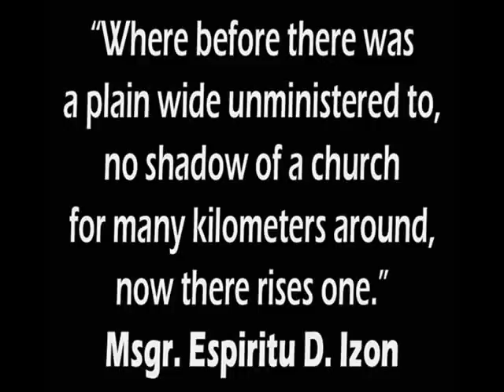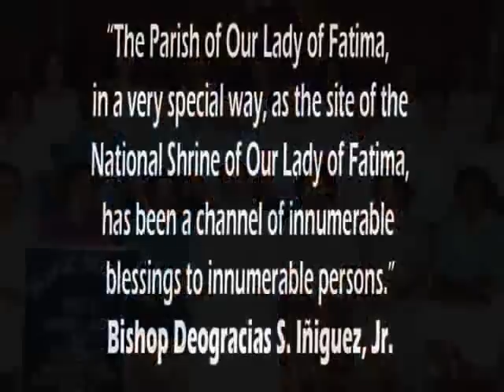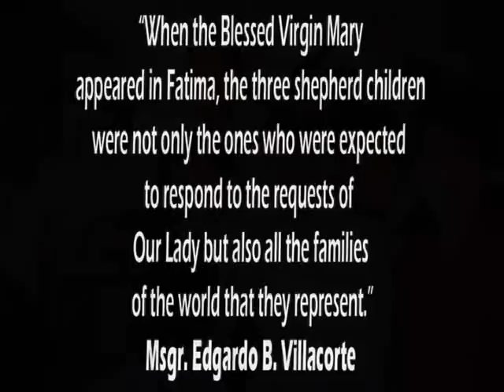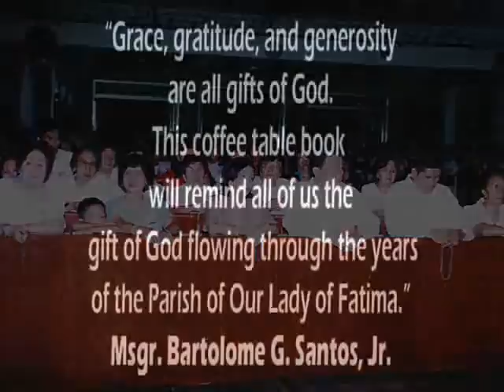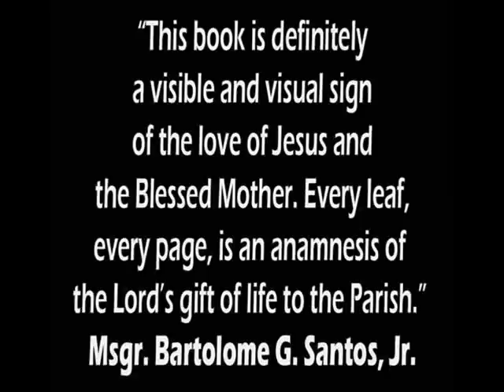History of the National Shrine of Our Lady of Fatima.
This is an AVP for the launching of the Coffee Table Book of the History of the National Shrine of Our Lady of Fatima.

The Book, a project of the Commission on Social Communications (CSC) is set to be launched on May 11, 2012 after the Holy Mass at 6:00 PM. CSC is the official media group of the National Shrine.

The National Shrine, located in Marulas, Valenzuela City, is the home of the National Pilgrim Image of Our Lady of Fatima.